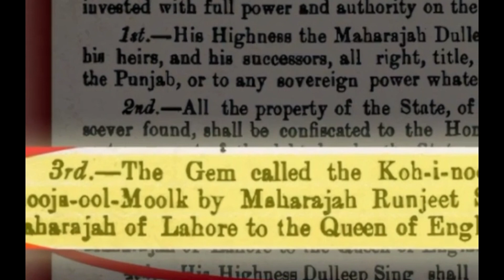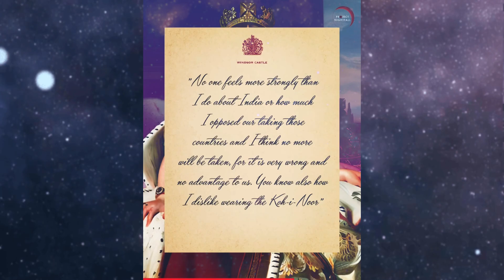why India wants back the Kohi Noor Diamond/pashto/هند ولی د بریتانیا څځه د کوهی نور غمی غواړی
د بریتانیا د شهزادګی د مرګ ورسته د کوهی نور غومی جنجالونه را پیدا کړی د هند تر څنګ افغانستان او پاکستان یی هم د ملکیت دعوه لری
ایا بریتانیا به دا غمی هند یا هم افغانستان او پآکستان ته سپاری ؟